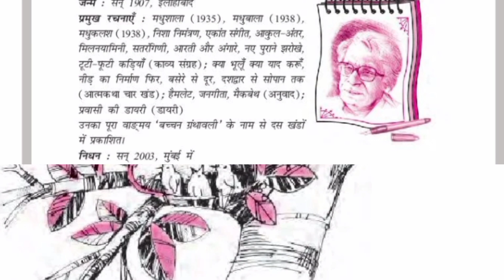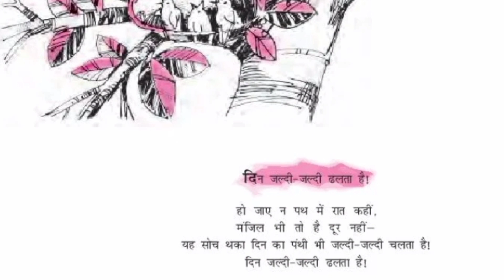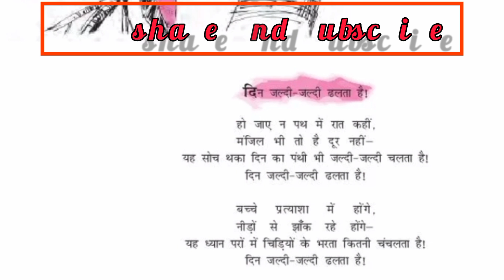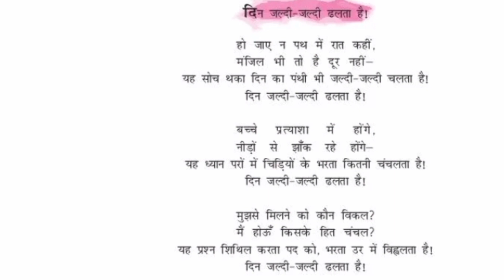Din Jaldi Jaldi Dhalta hai by Harivansh Rai Bachchan | class12 hindi | Aaroh class12 | 2023 syllabus